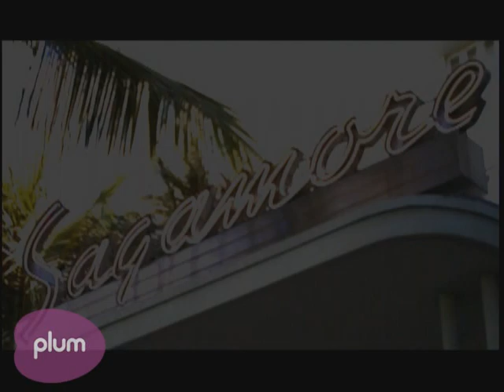Spencer Tunick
An interview with artist Spencer Tunick at the Sagamore Hotel. Spencer talked to us about his latest art installation, which took place at the Sagamore.